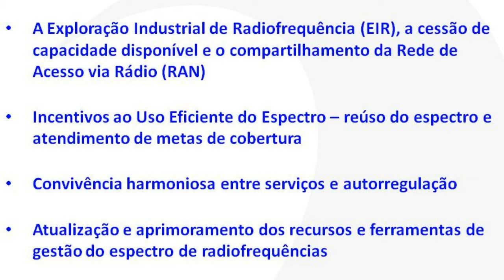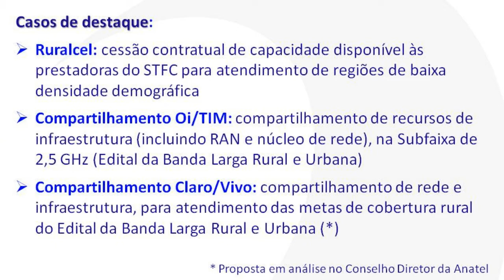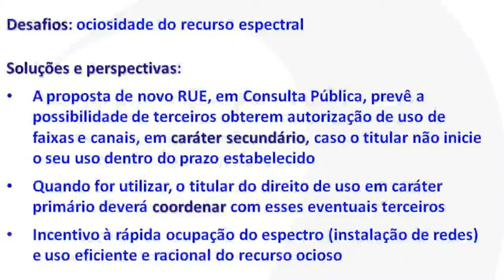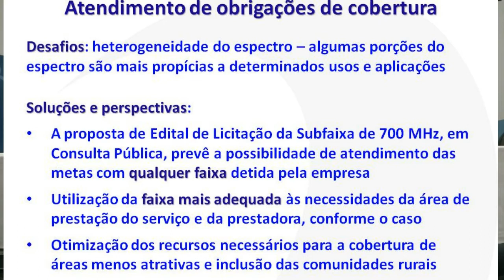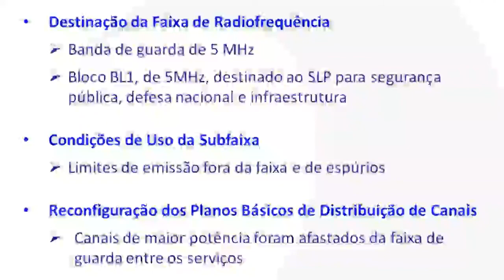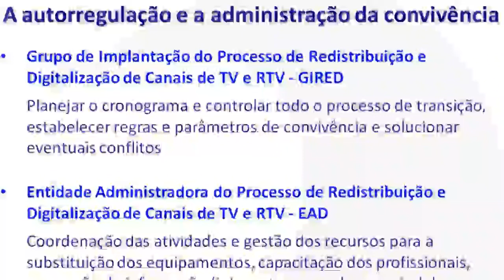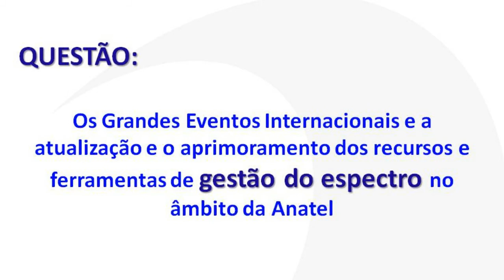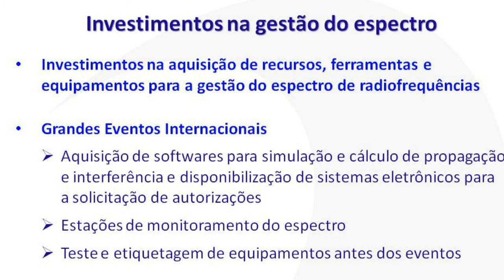Anatel quer ampliar compartilhamento e 'uso industrial' de espectro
Em prol de "maior eficiência" e diante da necessidade de ampliação das redes de telecomunicações, a Anatel trabalha para facilitar os acordos e contratos diretos entre as operadoras que viabilizem o compartilhamento de espectro e, mesmo, uma flexibilização maior de um princípio que começa a não mais vigorar de associar determinadas frequências a determinados serviços.

Foi o que defendeu o conselheiro Rodrigo Zerbone ao participar nesta terça-feira, 13/5, do 14º Rio Wireless. Segundo ele, um primeiro passo importante já foi dado na proposta de edital dos 700 MHz, onde a agência desvinculou fatias específicas do espectro a certos serviços.